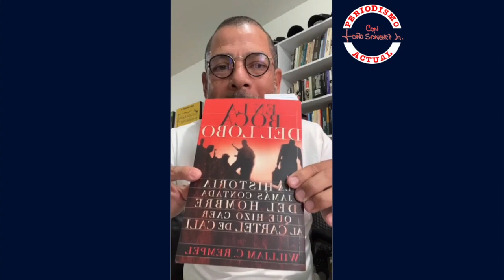Periodismo Actual 02 de Junio de 2022